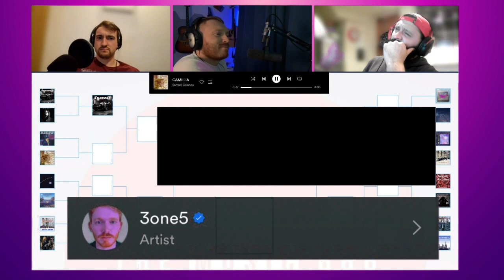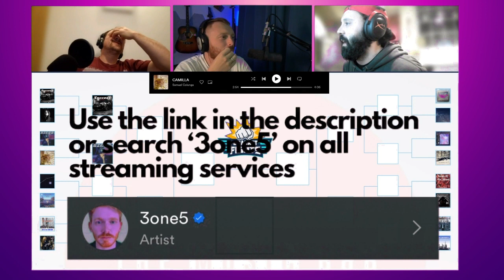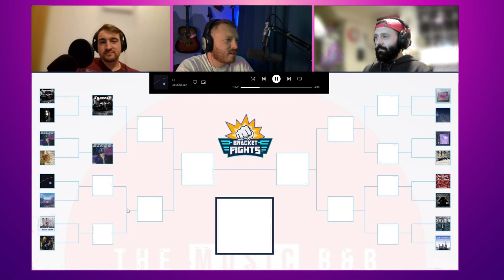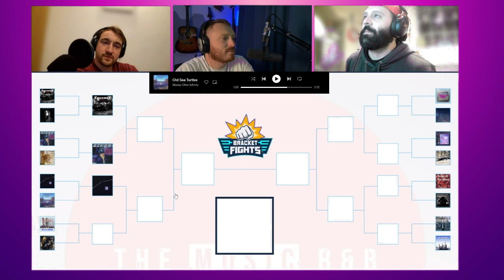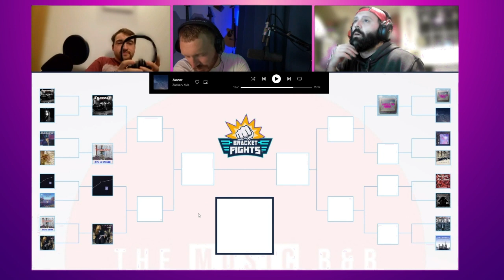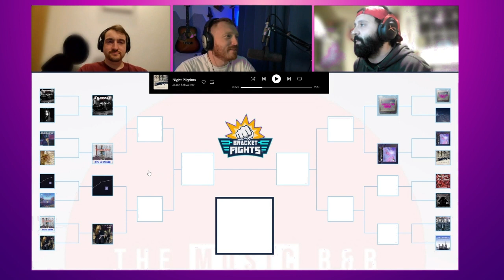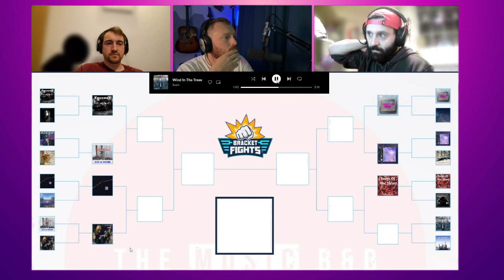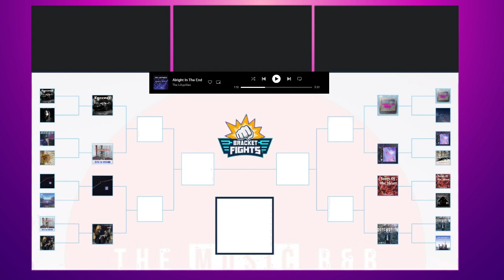INDEPENDENT MUSIC TOURNAMENT #1 - ROUND 1